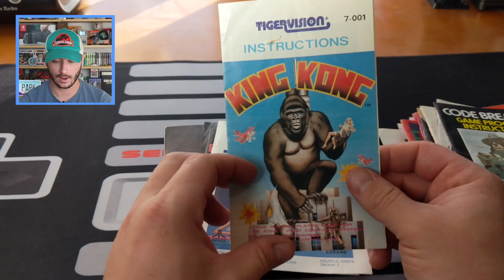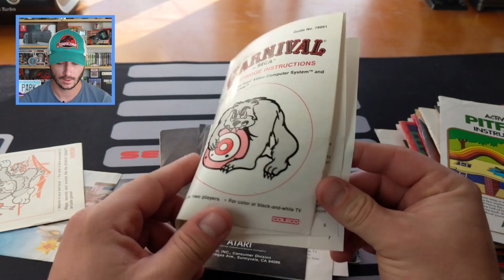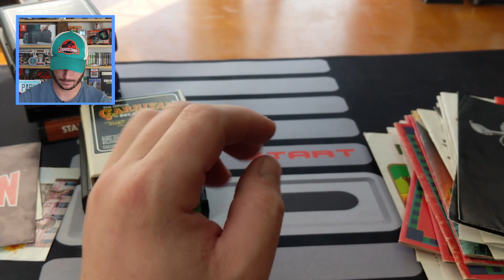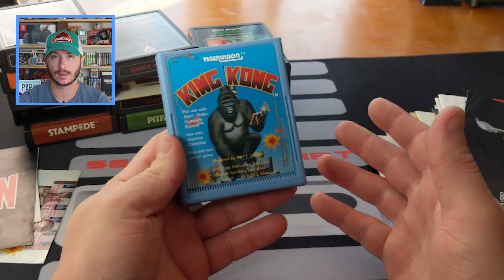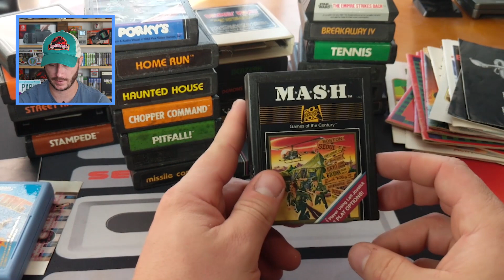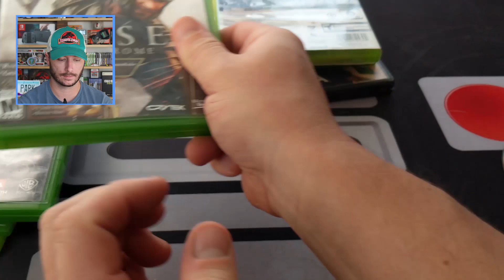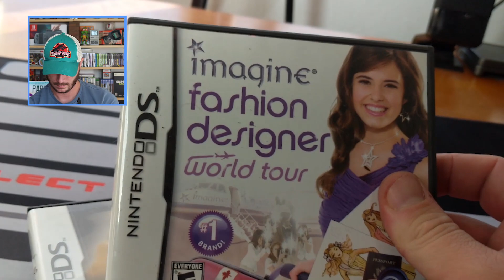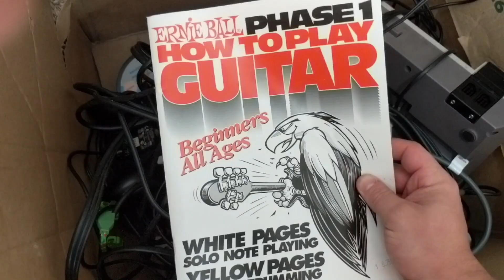Opening a Forgotten Mystery Box of Games!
One of my friends gave me an old box of consoles and games he found in his garage. Today we will be going through it together. Will it bring gold?